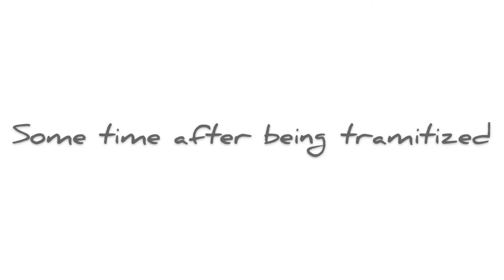Monster high mega bloks stop motion (cats got your tail)